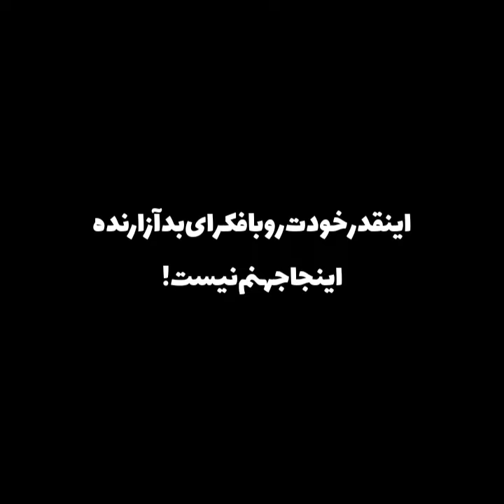منولوگ نوید محمد زاده